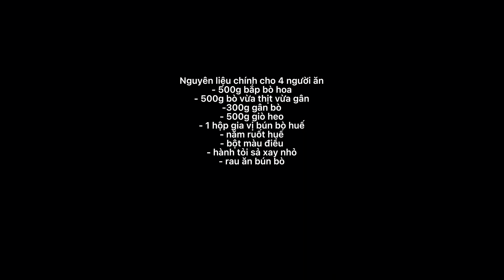Vào bếp cùng Mây-Bún bò huế chuẩn nhà làm thương mời cả nhà🥰